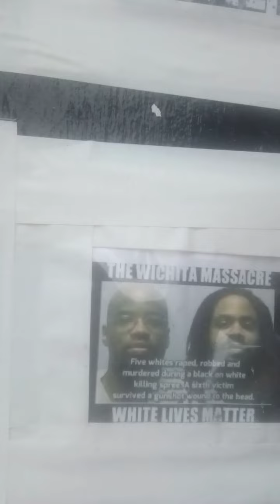🏳️🛑🌏🌎🌍"White Lives Matter"; movement by Celebrity activist. Join in on the movement.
Join in on the movement. I need your support.